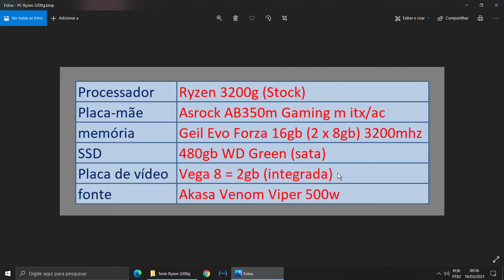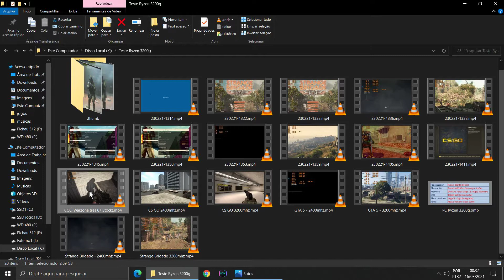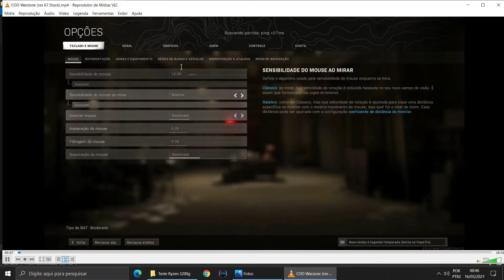PC Custo: Ryzen 3200g rodando COD Warzone no vídeo integrado!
Rodando COD Warzone na VEGA 8, vídeo integrado do Ryzen 3200g!

Configuração do PC:
Processador: Ryzen 3200g
Placa de vídeo: Vega 8 = 2gb (integrado ao processador)
Placa-mãe: Asrock AB350 Gaming-ITX/ac
Memórias: 16gb (2x 8gb) Geil Evo Forza 3200mhz
SSD: 2x 480Gb Sandisk Plus,
1x 480gb WD Green sata M2,
1x 512 Gb Pichau Gaming PG512X
 Fonte: Akasa Venom Viper 500w